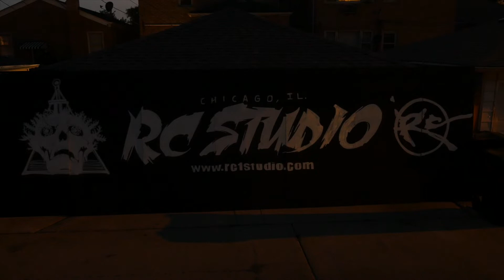It's finally here AquaShella!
AquaShella is days away! Sorry for the out of focus I'm still learning this new camera! Music by Chris Flint- Celebration.